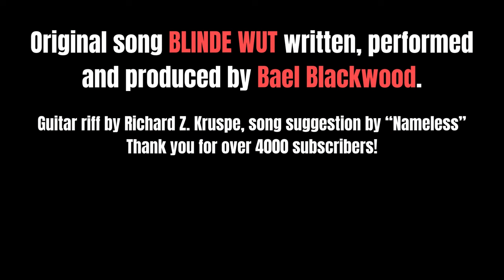BLINDE WUT - Instrumental | R+ Fan-Song by Bael Blackwood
The song BLINDE WUT is not an official RAMMSTEIN song, but a fan-created song, that was written, performed and produced by Bael Blackwood. Since many of you really liked my song, I have decided to publish the Instrumental. I got heavily inspired by an unreleased instrumental demo of RZK when I first started writing this song. Despite the fact that it is just a fan-creation, I still hope that you enjoy the song, as I think it turned out pretty accurate and well.

If you want to use the Instrumental for your videos or covers or if you need a higher quality version, you can contact me on IG, Discord or through my official e-mail address address so we can talk about any kind of collabs :)

I will release tons of more music through the whole year!

I would also like to thank all of my supporters for reaching over 4000 subscribers already. It wouldn't have been possible with all of your feedback and your massive support.

Mein Herz schlägt links.

Do you have any questions, requests or do you want to collab with me?

CREDITS:
Original song written, performed and produced by Bael Blackwood.
Guitar riff by Richard Z. Kruspe (based on an Untitled RZK/Emigrate demo)